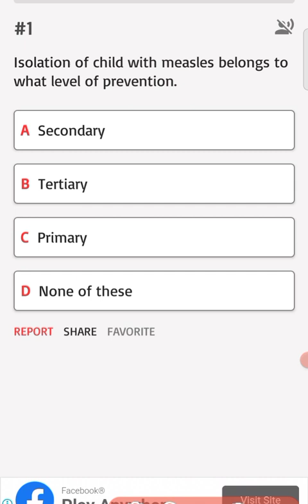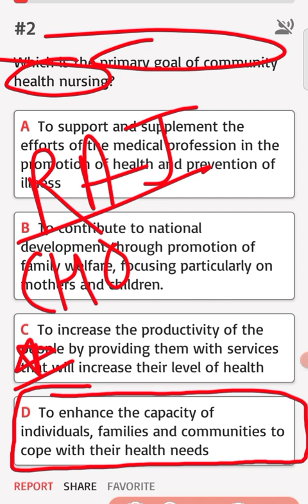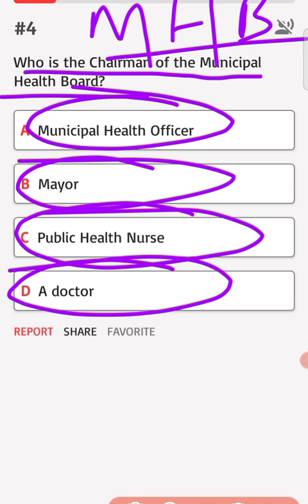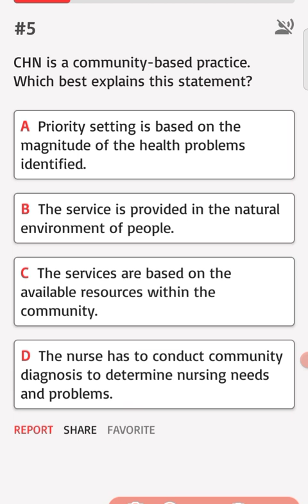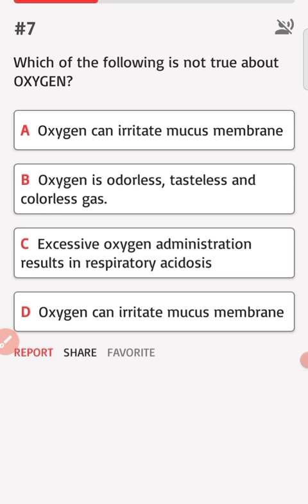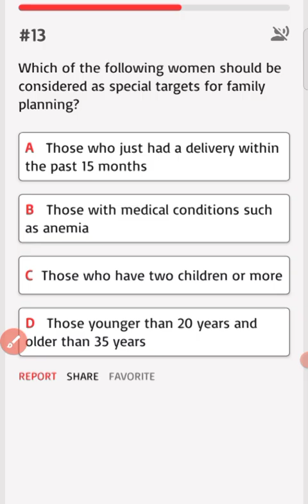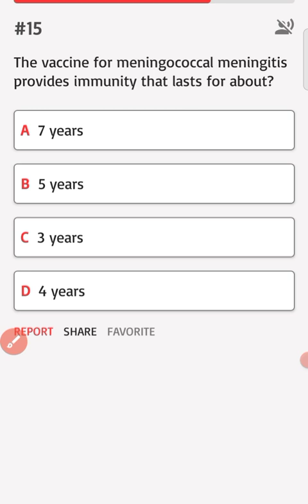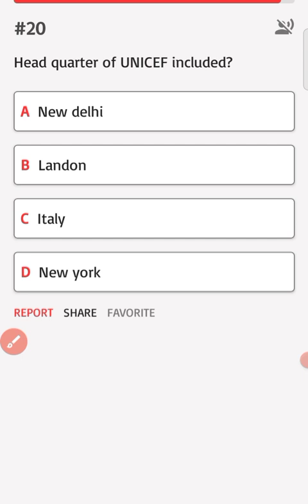RAJASTHAN CHO SPECIAL MCQ SESSION CLASSES #14|CHN CLASS पूर्णत राजस्थान CHO सिलेबस के अनुसार क्लास।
कॉन्टेंट इन this video

most important MCQ of Community Health Nursing

1 वीडियो डेली रात को 9 बजे थ्योरी को क्लासेज होती है।
2 इंपोर्टेंट टॉपिक राजस्थान cho syllabus के अनुसार करवाए जा रहे हैं।

3 सुबह ठीक 10 बजे मोस्ट इंपोर्टेंट 20 प्रश्न करवाए जाते है। जो सीधे राजस्थान cho के एग्जाम को टारगेट करेगे।

4 हफ्ते में 2 टेस्ट होगे राजस्थान cho ke सिलेबस के अनुसार डिज़ाइन किया गया है।

5 टेस्ट सीरीज 12 novmber तक सबको फ्री मिलेगी उसके बाद जो भी ज्वाइन करेगा उसे पे करना होगा।

6 पेपर का result आपको ग्रुप मै मिलेगा।

How to join free test series

Type message TEST SERIES and Your Name

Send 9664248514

Hey guys good morning to all future nursing Officers welcome again Nursing update by CHO YouTube channel.

Tody I discussed in this video Commonly drugs and uses its very important for basic knowledge and Norcet CHO Esic PGIMER DSSSB exams.
i hope help in increased your knowledge.

If you find this video helpful or informative do Hit the like button & Kindly share this video and do not forget to subscribe our channel "Nursing update by CHO " To get updates about new video.

सभी दोस्तो से निवेदन है वीडियो को लाइक करे शेयर करे और चैनल को सस्क्राइब कर ले घंटी को दबा दे ताकि नई वीडियो आते ही सबसे पहले आपको सूचना मिल जाए।
@Nursing update by CHO चैनल पर बहुत अच्छे कॉन्टेंट के साथ वीडियो लगातार आती रहेगी।।

Daily CHO SPECIAL MCQ SESSION CLASSES on Nursing update by CHO YouTube channel